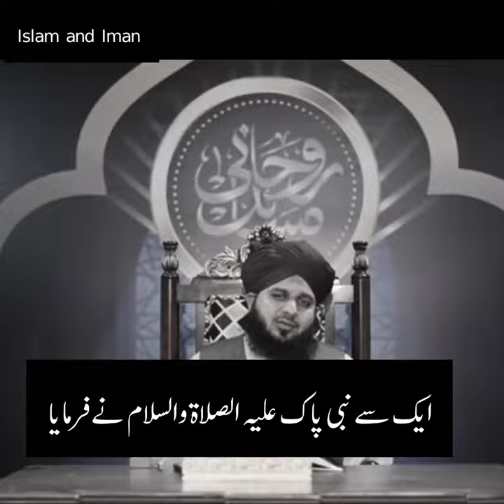Dil kab sakht hota hai?ur Dil ko naram kasai Karna hai?Ajmal Raza qadri bayan in Urdu.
Muhammad Ajmal Raza qadri bayan latest.
Emotional bayan.
Peer Saqib Raza mustafai bayan.
Latest Bayan Saqib Raza mustafai.